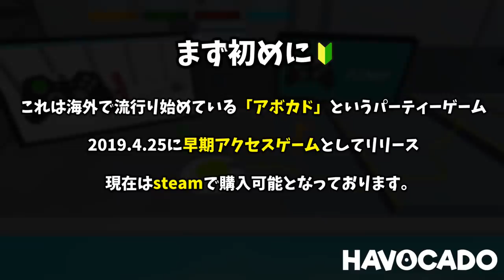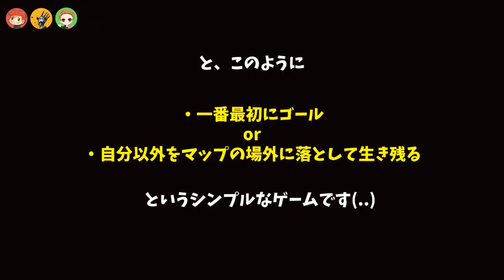【HAVOCADO】大爆笑ｗ面白すぎる神ゲーを発見ｗｗｗ【ウララ/りょりょ】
🥊クリエイターサポート🥊
【BOXINGGG】